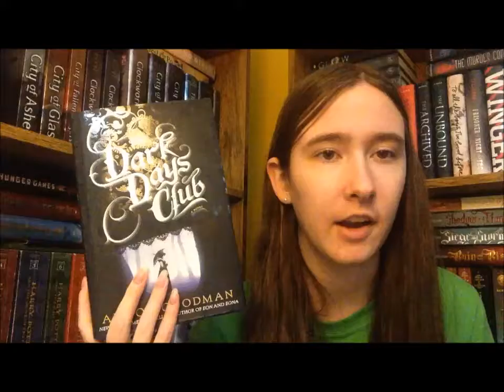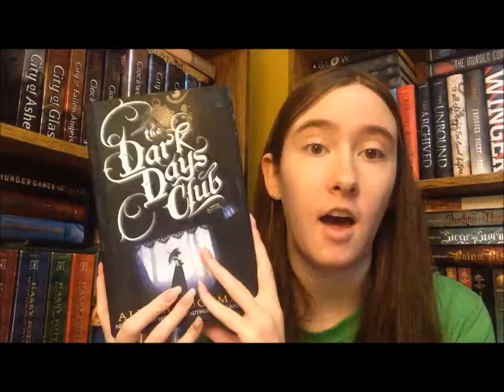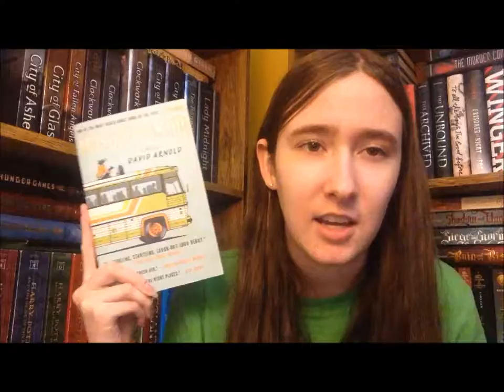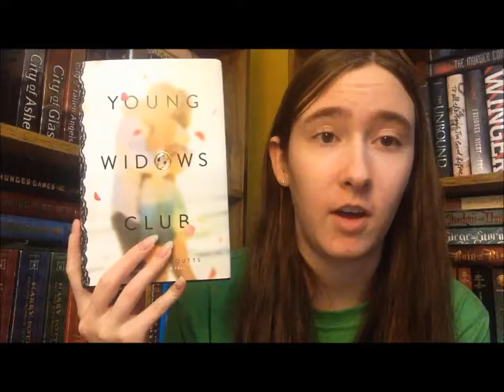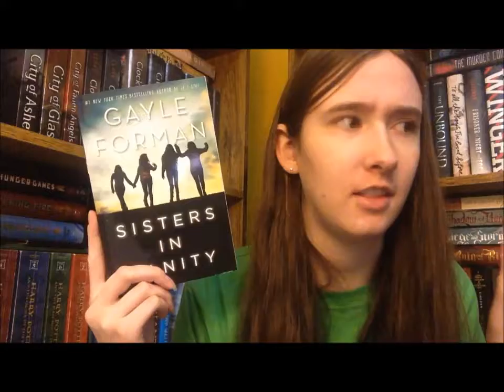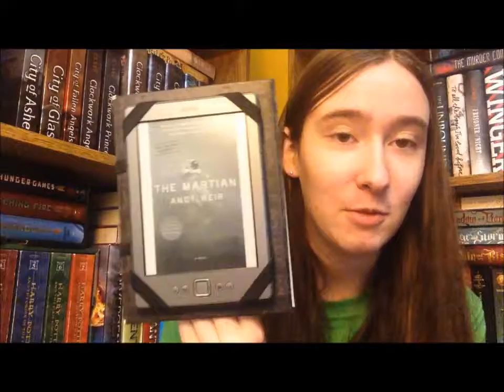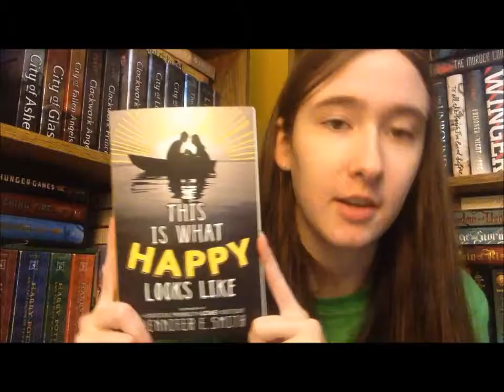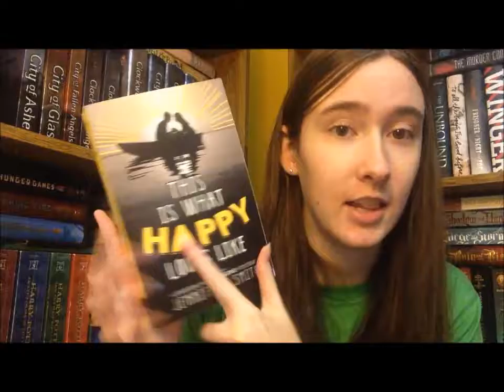July and BOOKTUBEATHON Wrap Up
What did you read in July? Did you participate in BookTube-A-Thon?